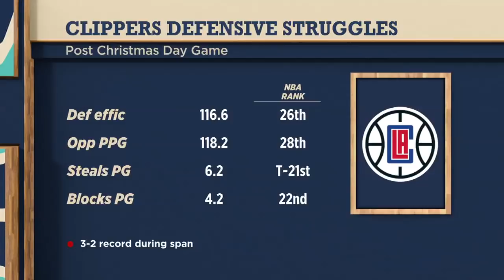Kawhi and Paul George aren't practicing together, and that's surprising - Brian Windhorst | The Jump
Jorge Sedano, Ramona Shelburne and Brian Windhorst discuss the defensive struggles of the LA Clippers as they try to juggle new additions Kawhi Leonard and Paul George, holdovers Montrezl Harrell, Patrick Beverley and Lou Williams, and the team's approach to load management, even in practice.